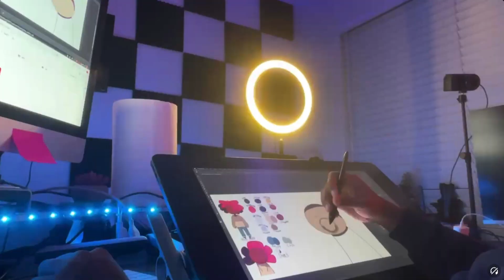Day 3 of my road to 1 million subs Yoyo 808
main channel  @Yoyo808  ​